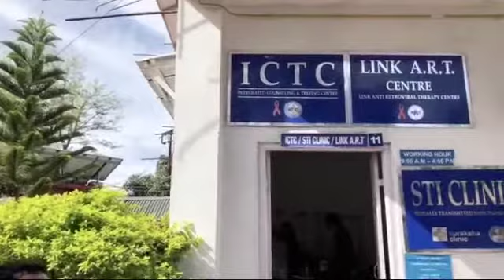CKTP Video insiamsiak Hmarveng Br KTP